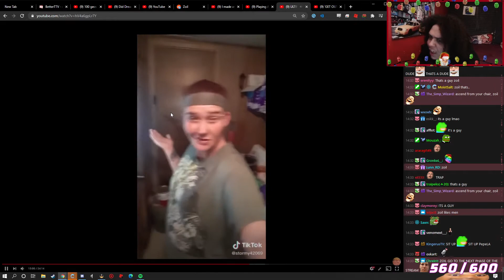Zoil lost to a Guy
Zoil is a partnered twitch streamer with over 45,000 followers, zoil is known for being really bad at games especially mario kart 8. He has been confused with koil xqcl, free my juicer. Zoil made xQcOW, NymN, and other content creators